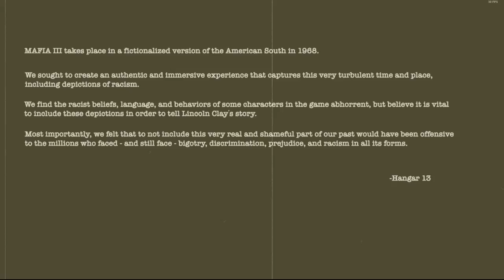CENSORY OVERLOAD | Mafia III - PART 8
We start recruiting members, smash drug crates, and overuse blur. To the point where it becomes mandatory.